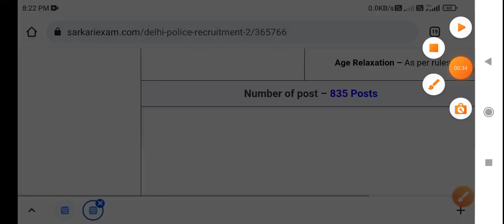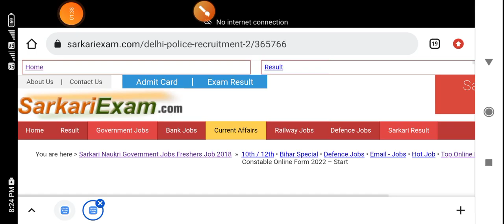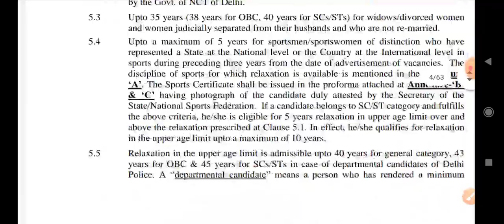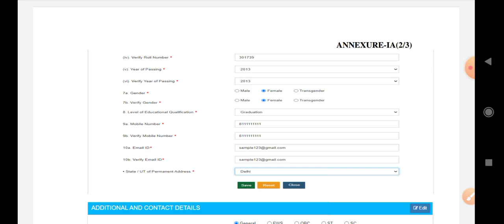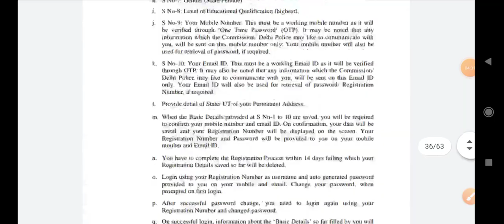सरकार की परमानेंट भर्ती आई,सिर्फ 12वी पास के लिए,sarkari Naukri, recruitment,police vacancy, edutak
सरकार की परमानेंट भर्ती आई,सिर्फ 12वी पास के लिए,sarkari Naukri, recruitment,polic vacancy, edutak

Bihar job